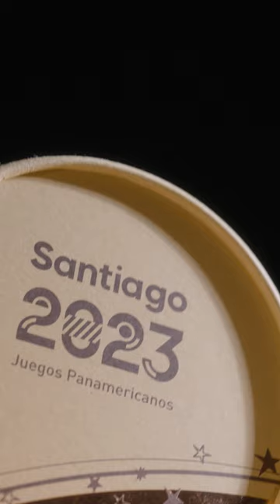Las medallas de Santiago 2023 tienen corazón de cobre 🥇🥈🥉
Porque el cobre y el deporte son parte del alma de Chile. En estos Juegos Panamericanos y Parapanamericanos, todas las medallas tienen Corazóndecobre 🥇🥈🥉